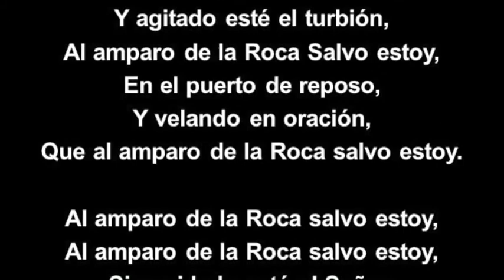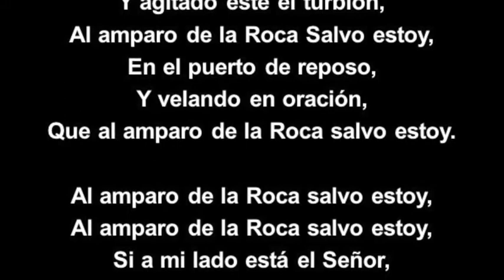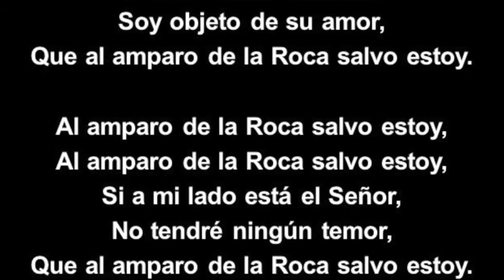(125 Himnario) Al Amparo de la Roca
125 AL AMPARO DE LA ROCA
Letra: G. Hall
Traducción: H. Reza

Aunque ruda la tormenta,
Se desata en derredor,
Al amparo de la Roca salvo estoy,
Aunque el cielo esté sombrío,
No me invadirá el temor,
Que al amparo de la Roca salvo estoy.

CORO
Si a mi lado está el Señor,
No tendré ningún temor,

Cuando ruja el mar furioso,
Y agitado esté el turbión,
En el puerto de reposo,
Y velando en oración,

Con ternura Dios me cuida,
Del peligro y del dolor,
Él mis penas dulcifica,
Soy objeto de su amor,